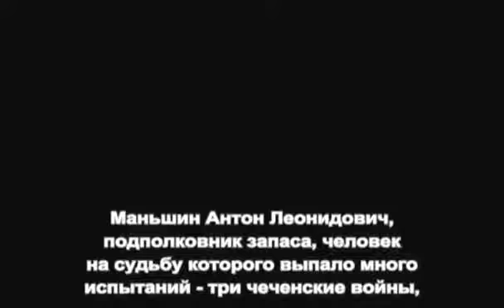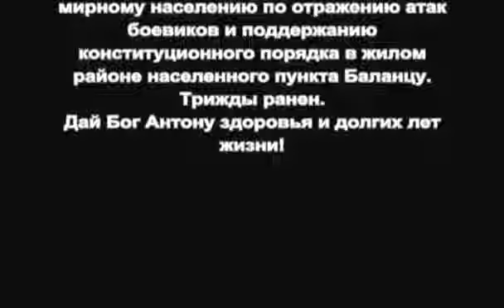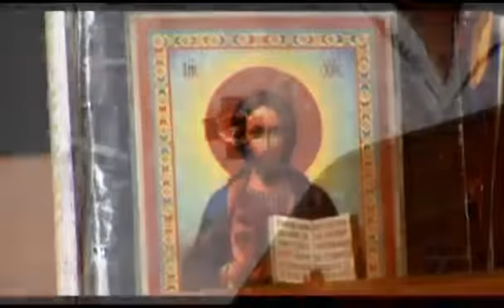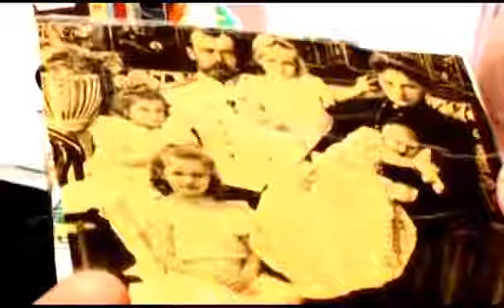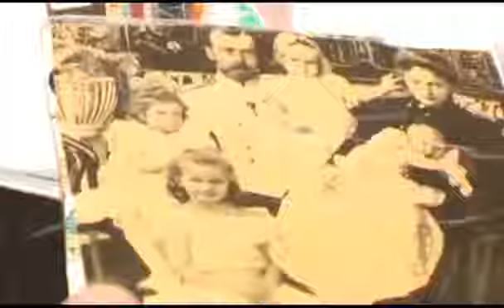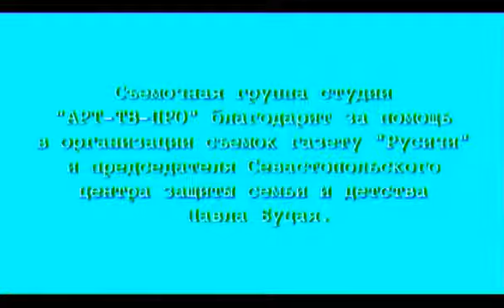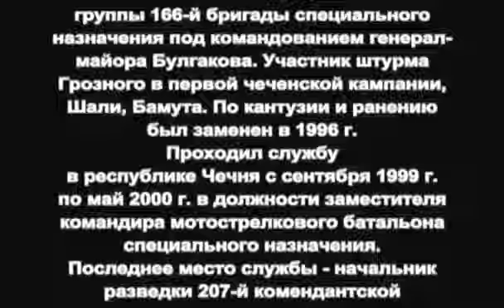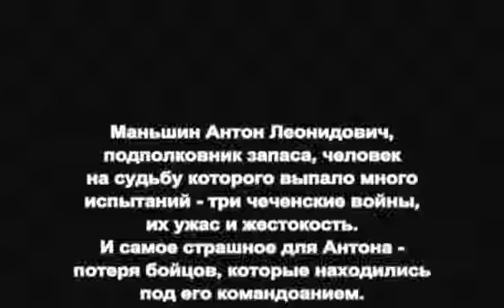чеченская война War in Checna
The Content is Owned by its Creators vesves Producers and not by me.

Как было на самом деле..

11 Декабря 1994 года официально началась первая чеченская война. (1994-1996) First Chechen War.